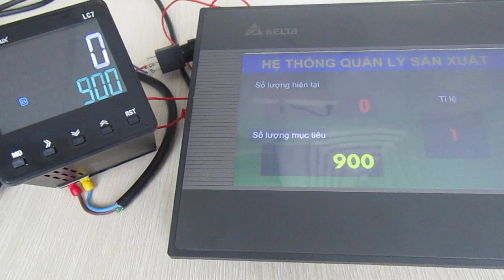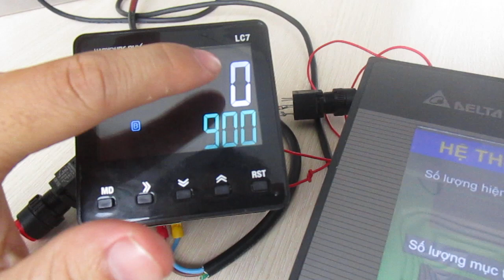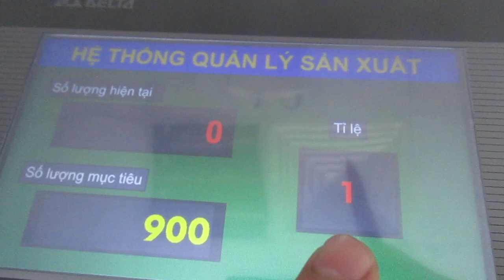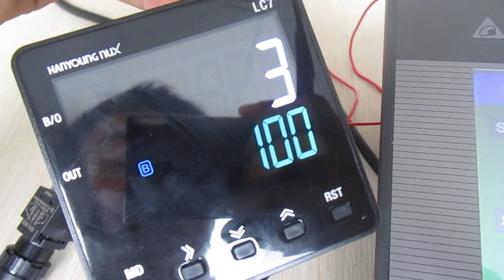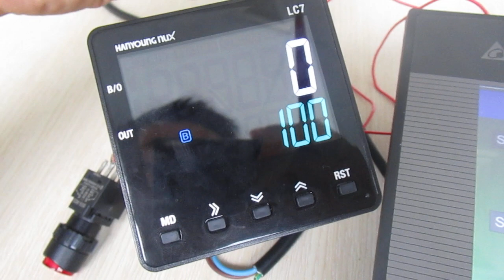[THỢ ĐIỆN VLOG TRAINING] HƯỚNG DẪN KẾT NỐI BỘ ĐẾM LC HANYOUNG VỚI HMI DOP DELTA - 0932654896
Thông tin Ứng dụng:
Bộ đếm LC (new) của Hãng Hanyoung Nux giao tiếp với màn hình HMI để đếm và quản lý số lượng sản phẩm trên dây truyền hệ thống.
Thông tin Hỗ Trợ và Tư Vấn:
Technician staff: Mr. thắng
Để ủng hộ mình các bạn có thể tặng mình 1 Like.